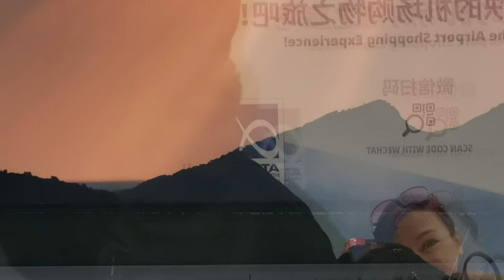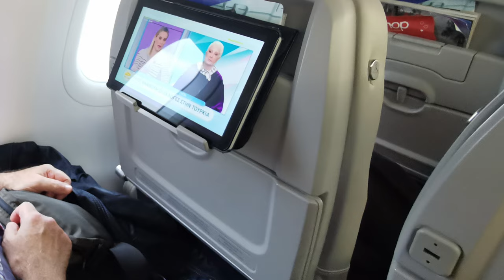ΒΑΡΚΕΛΩΝΗ - Μέρος 1⁰ - Ταξίδι, άφιξη και επίσκεψη στη La Pedrera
Έφυγα με τον αδερφό μου για πέντε ημέρες στην Βαρκελώνη στην Ισπανία. Στο πρώτο αυτό μέρος, σας διηγούμαι την όλη φάση του ταξιδιού προς Βαρκελώνη, την άφιξη στο ξενοδοχείο και την επίσκεψη στη διάσημη La Pedrera του Gaudi.
Παράλληλα σας δείχνω φωτογραφίες και βίντεο.

ΞΕΡΩ ΟΤΙ ΕΙΣΤΕ ΕΔΩ ΓΙΑ ΒΙΝΤΕΟ ΜΕ ΤΗΝ ΜΗΧΑΝΗ. ΑΝ ΔΕΝ ΣΑΣ ΑΡΕΣΕΙ, ΠΑΤΗΣΤΕ DISLIKE ΚΑΙ ΔΕΙΤΕ ΑΛΛΟΥΝΟΥ. /s

Αλλά το λέω και στο channel description, ανεβάζω ότι μου κινεί το ενδιαφέρον ή με γεμίζει χαρά. Αυτό το ταξίδι λοιπόν ήταν όλο χαρά γιατί κατάφερα μετά από χρόνια να πάω ένα ταξίδι με το αδερφάκι μου και να κάνουμε μαζί πράγματα.

Αμάν πια, μας έφαγε η δουλειά ρε παιδί μου.

Θα κάνω λοιπον μια σειρά βίντεο για την Βαρκελώνη, υπολογίζω γύρω στα πέντε μαζί με αυτό, για να τα βλέπω εγώ και οι δικοί μου άνθρωποι.

Σας εύχομαι να περνάτε καλά και να ταξιδεύετε με ασφάλεια.

Σ.